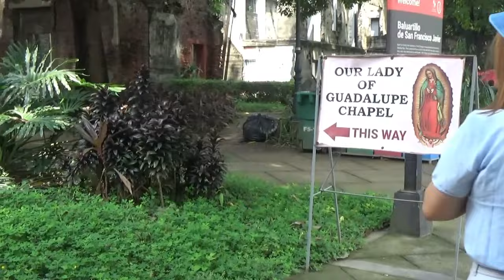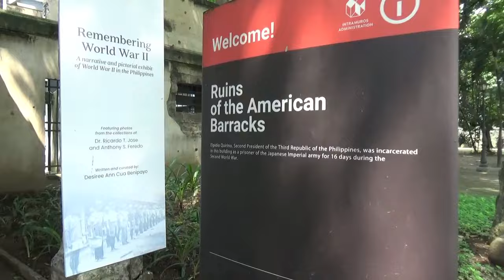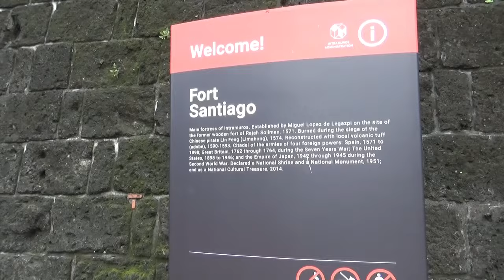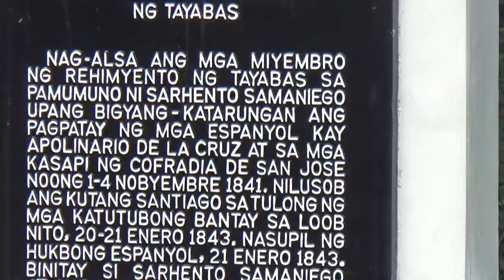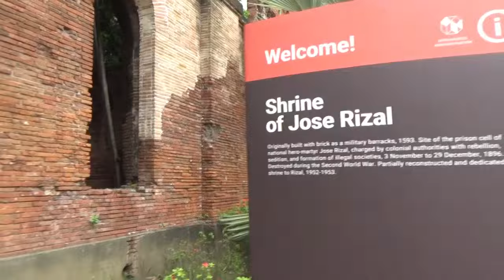Manila: Intramuros and Fort Santiago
From our first day in the Philippines before we made our way down to Claveria, Misamis Oriental, Cagayan De Oro, Mindanao...went to the famous Intramuros and Fort Santiago. more to come from Manila and then so much more down south!!. ps we are premiering this video as we are on an airplane to go back to the United States. wish us luck and see you on the other side!